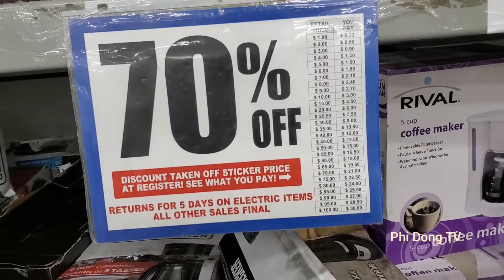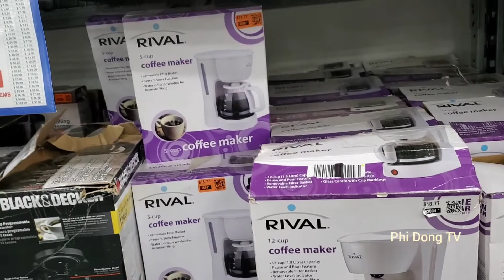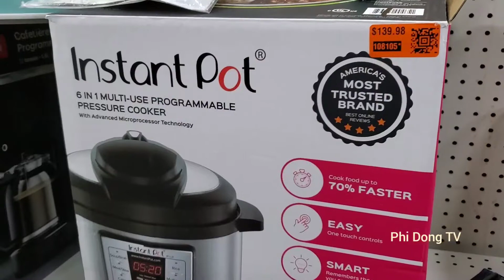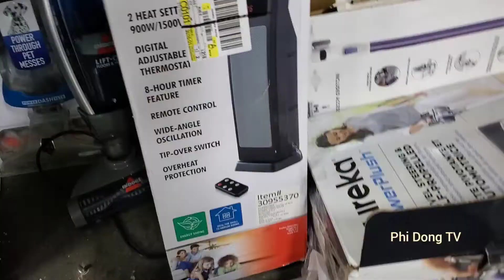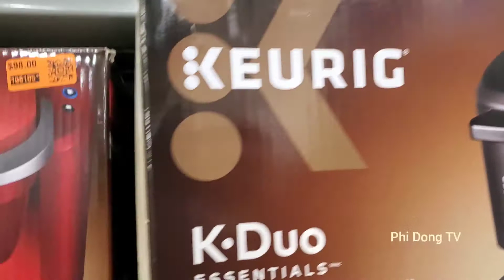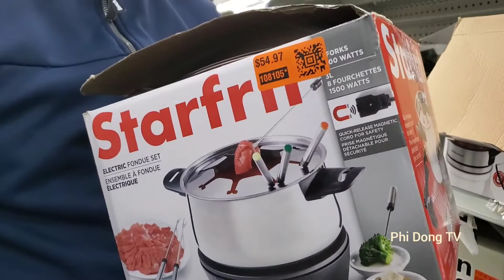The Treasure Hunt / Murang appliances